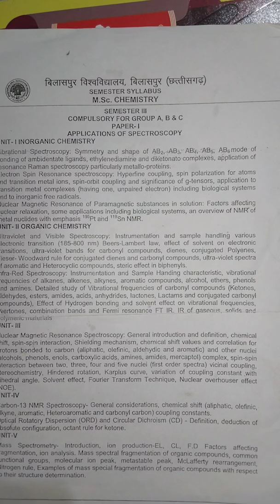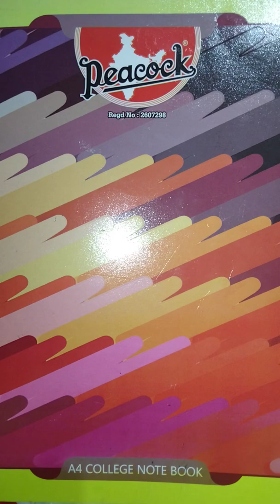M.sc. chemistry 3rd sem notes provided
M.sc notes